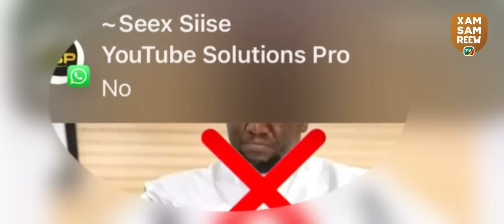MBAY GÉY SILL LII LA WAX CA CONFERENCE DE PRESSE TRIBUNE DES 28 DE TOUBA SUR LE PROBLÈME DE O DIAGNE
MBAY GÉY SILL LI WAX CA CONFERENCE DE PRESSE TRIBUNE DES 28 DE TOUBA SUR LE PROBLÈME DE OMAR DIAGNE